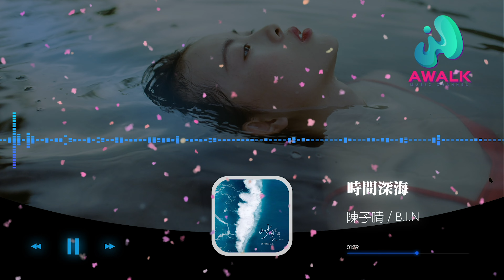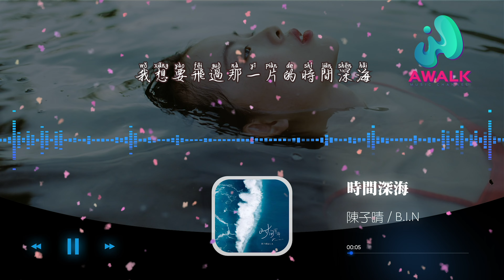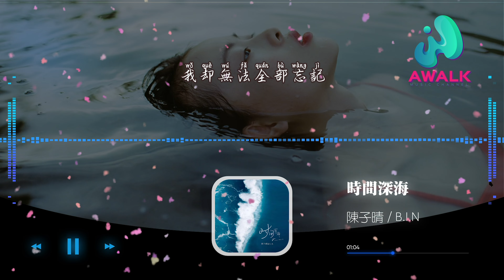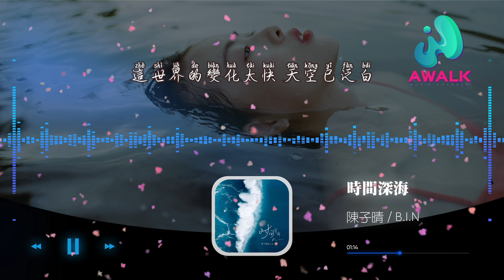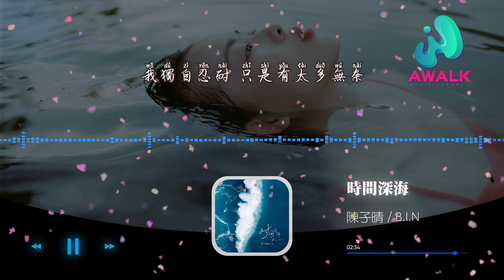陈子晴 / B.I.N - 时间深海『我和你看云海被微风吹开，我们在海岸线徘徊。』【动态歌词 | Pinyin Lyrics】【十一月新歌】【AWALK MUSIC】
陈子晴 / B.I.N - 时间深海『我和你看云海被微风吹开，我们在海岸线徘徊。』 | 新歌不重复 | 不间断播放 | 2021新歌推送 |
抖音十大热门歌曲 | 最火最热门洗脑抖音歌曲
（扭湃哇音乐）抖音歌曲排行榜
▶︎微信：awalkmedia

网易云音乐‣‣

欢迎点歌

▶︎作品介绍
作曲：黄成成
作词：黄成成/王贝贝
原唱：陈子晴 / B.I.N
演唱：陈子晴 / B.I.N

▶︎歌词在下面
我想要飞过那一片的时间深海
你在对岸静静等待
如果时间能让这重来
我独自忍耐 只是有太多无奈

闷热的夏季在夜里
流星滑过天际 落入了海底
就像是爱的轨迹 不曾歇息
留下清晰足迹
人生有相聚也有分离
看着微风乍起 海面泛起了涟漪
不管结局是悲还是喜
重逢在这个旧地
一天 一天 远离你
我独自面对夜晚
该如何将心事藏匿
一呼 一吸 剩回忆
好像再把你抱紧
贴近了听你的声音
人潮人海那么拥挤
一颗心却分居两地
失去意义的关系
应该及时的放弃
海滩星空那么绚丽
希望你也别再哭泣
曾在一起的记忆
我却无法全部忘记

我和你看云海被微风吹开
我们在海岸线徘徊
这世界的变化太快 天空已泛白
从此再也回不来

一天 一天 远离你
我独自面对夜晚
一呼 一吸 剩回忆
好像再把你抱紧
失去意义的关系
应该及时的放弃

我和你 看云海 被微风吹开

♪ 音乐宣传

♪ 音乐发行

00:00:00  陈子晴 / B.I.N - 时间深海 ♪ AWALK MUSIC ♪
00:01:06  副歌 (Chorus)